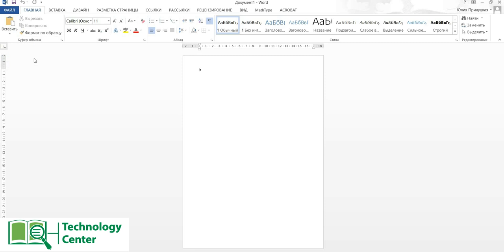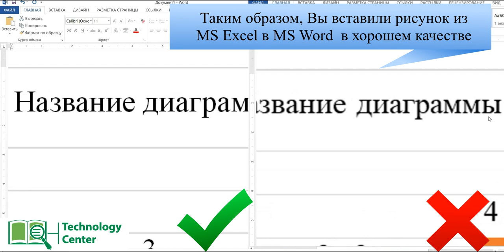Как вставить рисунок в хорошем качестве из MS Excel